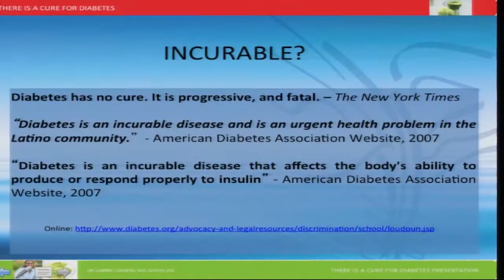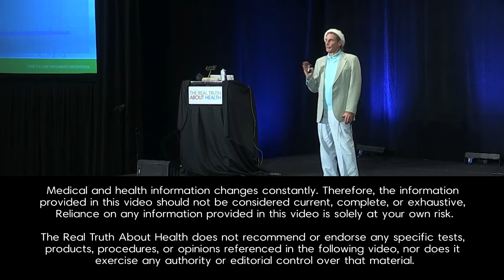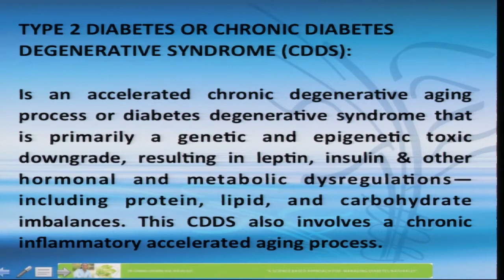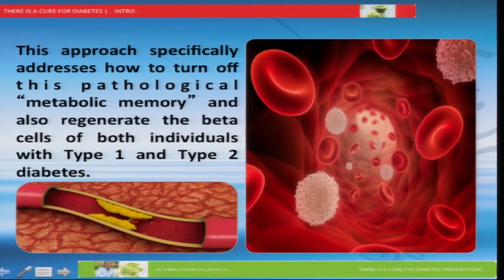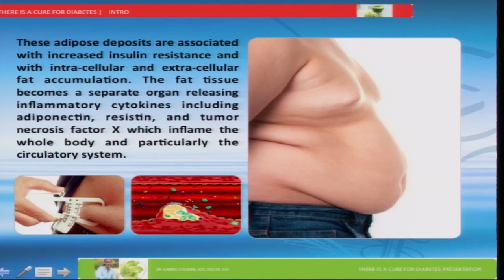Is Type 2 Diabetes Incurable? with Gabriel Cousens, M.D.